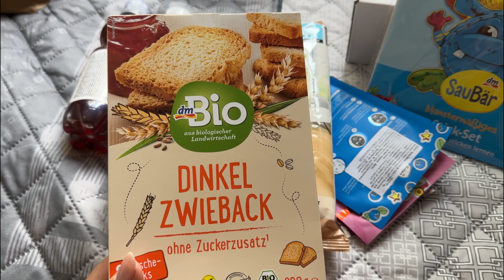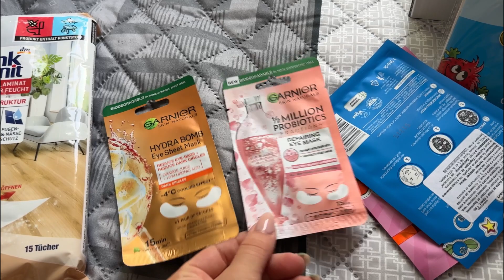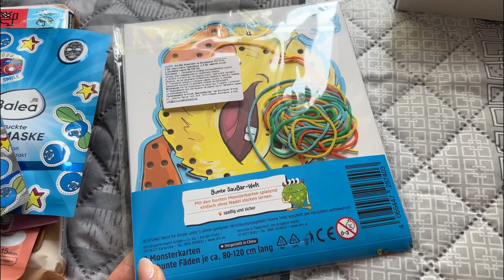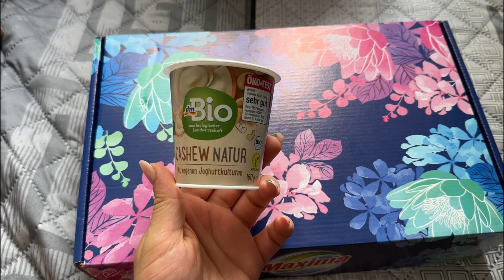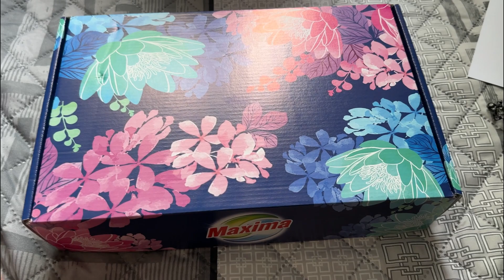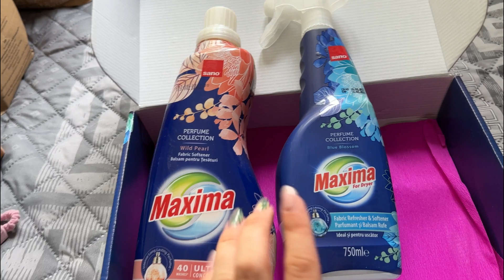СЕДМИЧЕН ВЛОГ - БЕБЕШКА ПОГАЧА, НОВИ ПОКУПКИ ОТ DM, PR ПРАТКА ОТ SANO И ПОДАРЪЦИ ЗА БЕБЕ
Здравейте и добре дошли в моят канал!
Тази седмица ще Ви разкажа повече за организирането на бебешка погача и ще Ви покажа последните ни покупки от DM.
Ще Ви покажа и какво ми изпратиха от Sano, както и какви подаръци получи Теди от работата на Тони.

Ако видеото Ви е харесало, натиснете лайк бутона и не забравяйте да се абонирате за моят канал❤️